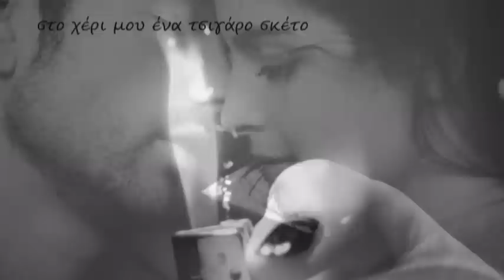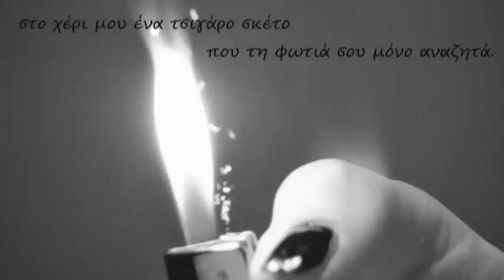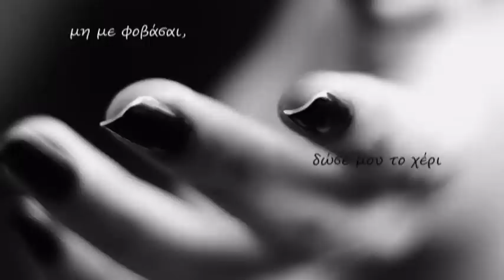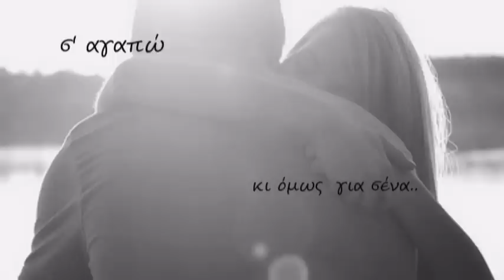ΜΗ ΜΕ ΦΟΒΑΣΑΙ-ΜΠΑΜΠΗΣ ΣΤΟΚΑΣ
Στίχοι: Άλκης Αλκαίος
Μουσική: Δημήτρης Παπαδημητρίου
Πρώτη εκτέλεση: Μπάμπης Στόκας

Τρελαίνει τις πυξίδες τ' ουρανού τ' αγιάζι
κι ο κόσμος κατεβάζει τα ρολά
μου λες πως δεν μας παίρνει για πολλά
μα είμαι δίπλα σου καθώς βραδιάζει.

Σκιές και φώτα σ' αυτοσχέδιο μπαλέτο
γέλια που σμίγουν μ' αναφιλητά
στο χέρι μου ένα τσιγάρο σκέτο
που τη φωτιά σου μόνο αναζητά.

Μη με φοβάσαι, δώσε μου το χέρι
μαζί να ζήσουμε η νύχτα όσα φέρει
είν' ο έρωτας το πιο γλυκό μαχαίρι.

θολό ποτάμι ο κόσμος και κυλά
το ξέρω δεν με παίρνει για πολλά

Πάψε να ψάχνεις λόγο και σκοπό
σε ό,τι κάνω και σε ό,τι πω
ούτε που ξέρω γιατί σ' αγαπώ
κι όμως μπορώ για σένα μπορεί να κοπώ
και σαν τσιγάρο να καώ.